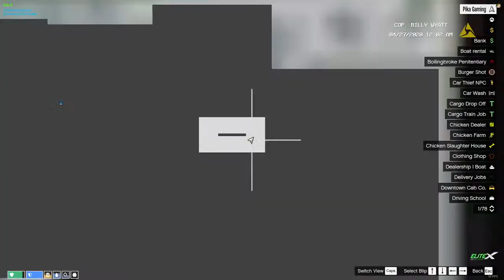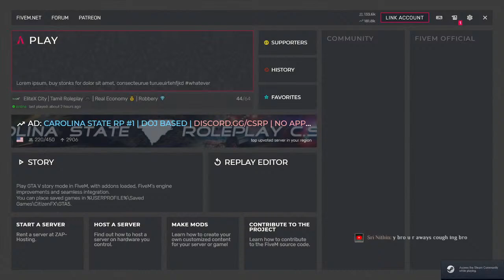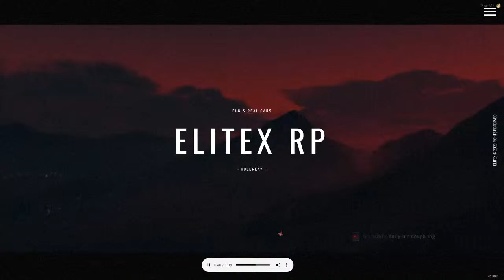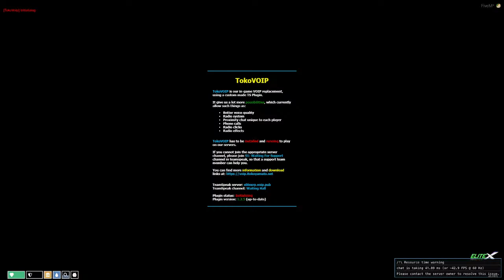🔴 [ LIVE ] EliteX City Roleplay - Police Story | Commander Billy Wyatt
Welcome to my livestream. Today, I will be streaming EliteX City Roleplay, wherein I play as Captain Billy Wyatt, Head of EliteX City Police Department (ECPD).

Story Premise:

Billy Wyatt along with his friend Brian O'Connor teamed up with Naai Segar and other group of people and saved the EliteX City from Terrorists. Later, Billy Wyatt was appointed as the head of law and order where he reinstated ECPD. Now the city is recovering from the devastating hit of the terrorists. The Stream will cover about how Billy Wyatt manages his career and also the city's law & order...

Please refrain from posting political / harmful / anti-semitic content in live chat. Let us be a better community :)

Happy Gaming! :)